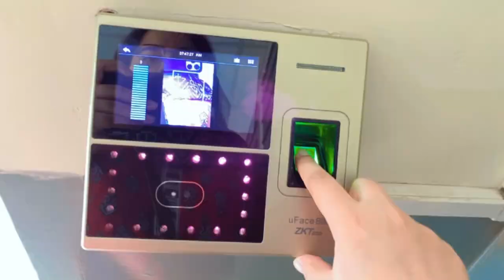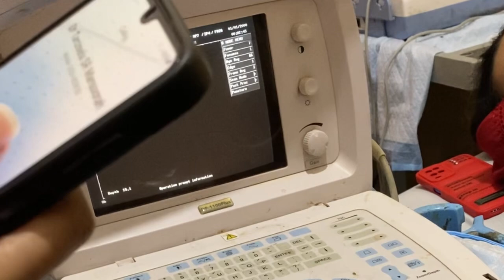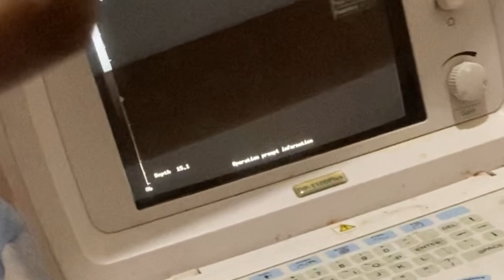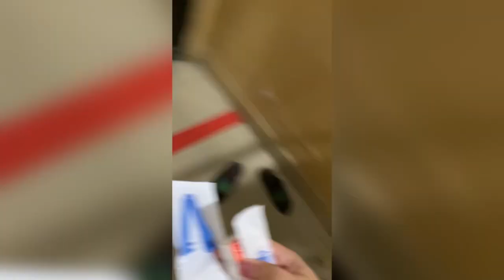Day 43 / 365 of house job | call on Sunday | 25 weeks preterm delivery | vlog 106 | doctor galore